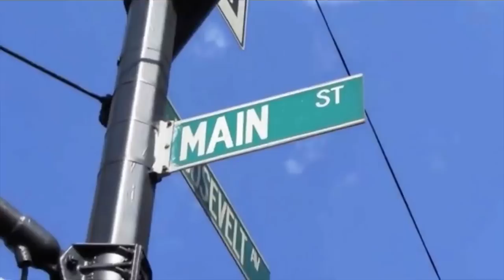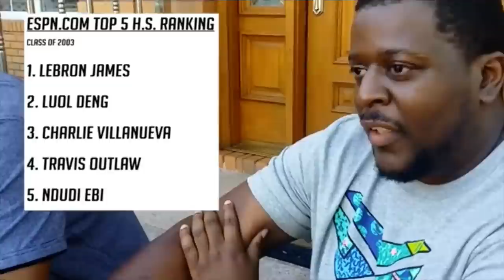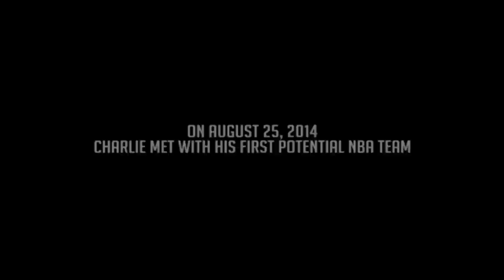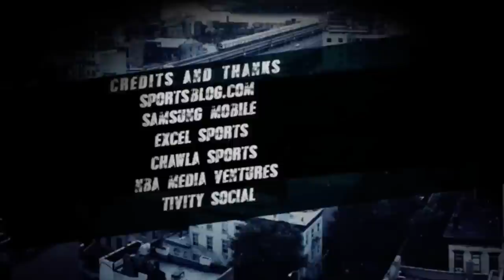Crossroads Webisode Week #8: Now We're Here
In what could be his final webisode, Charlie Villanueva brings us into a personal moment as he celebrates his 30th birthday.

"Took long enough, but the FINAL Webisode #8 is FINALLY here. I'll keep it short.
Not exactly where I wanted my situation to be at the moment, but the journey continues. Still blessed, thankful, and optimistic. This birthday year was truly special indeed, one I'll never forget. Thanks to all you guys for the continuing support." -Charlie Villanueva